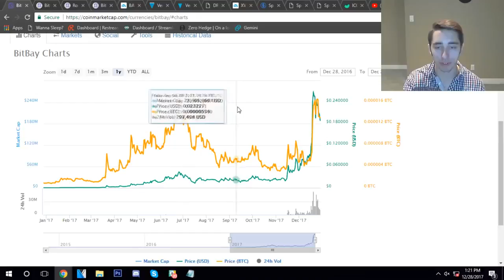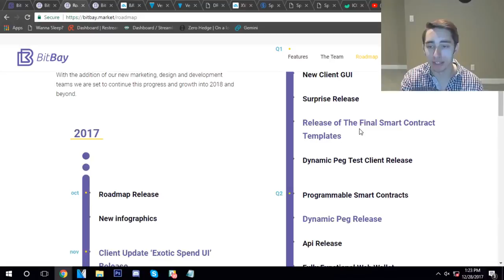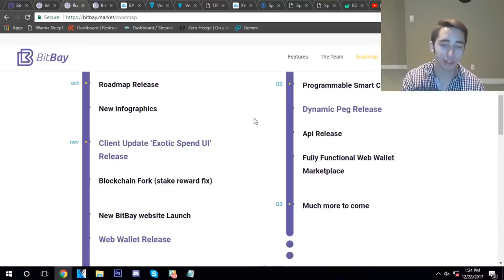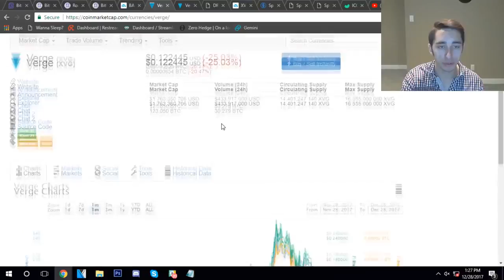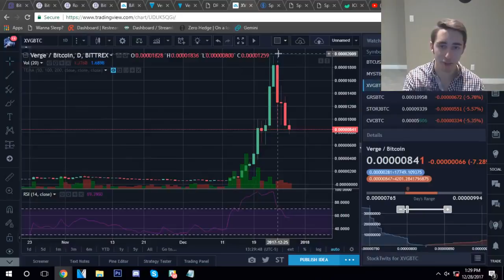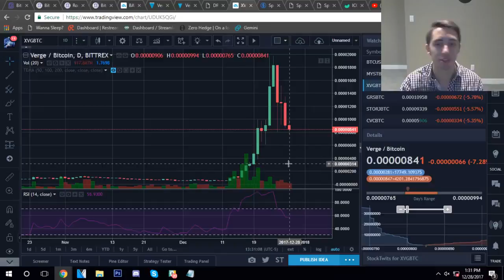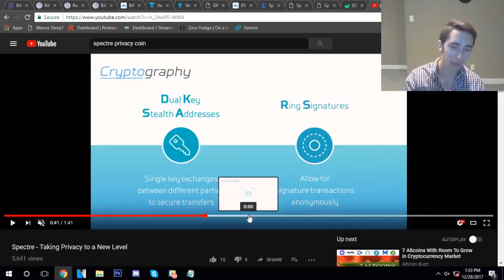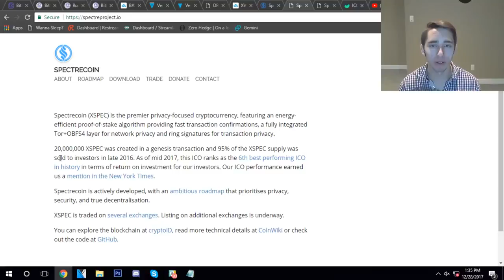Top Three Privacy Coins to Watch in 2018